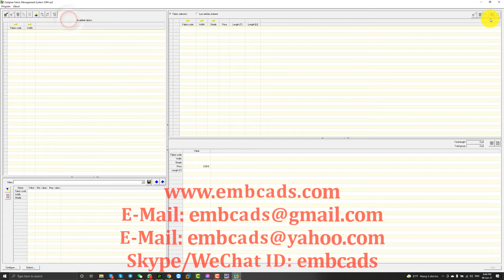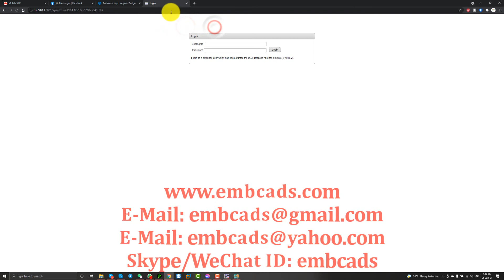Lectra Optiplain V3r4 SP2 Work Windows 10/11/8/7 All 32Bit 64BIT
For Chat Skype ID: embcads
For Chat WeChat ID: embcads